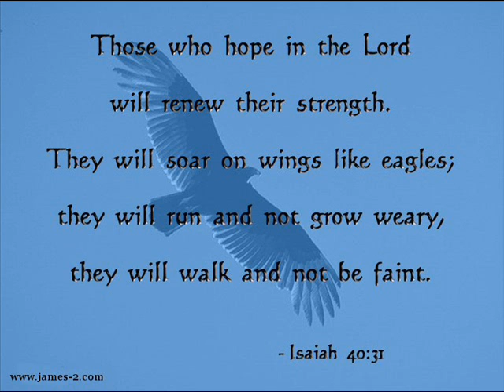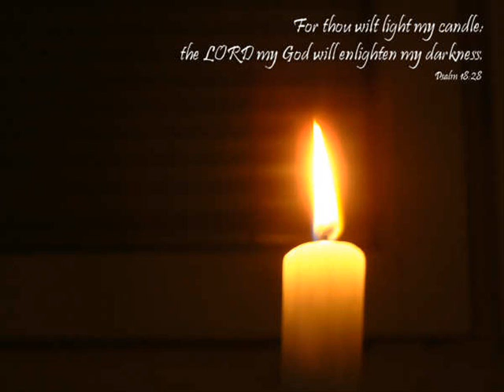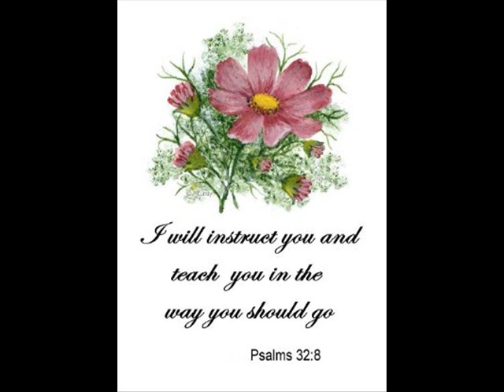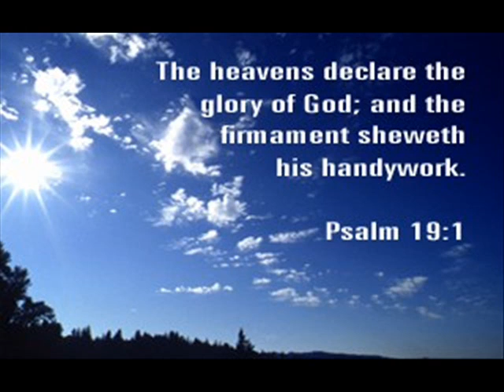Maramon Convention Song 2011 - Varuvin Naam